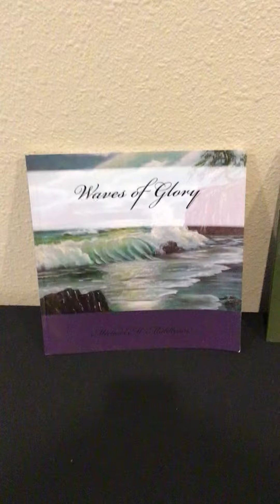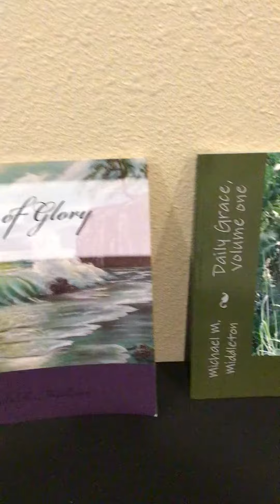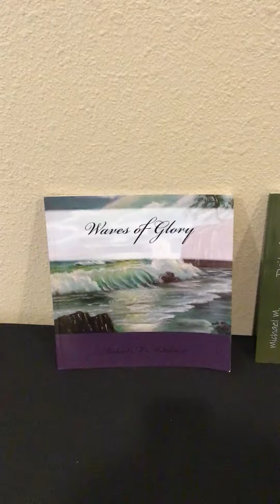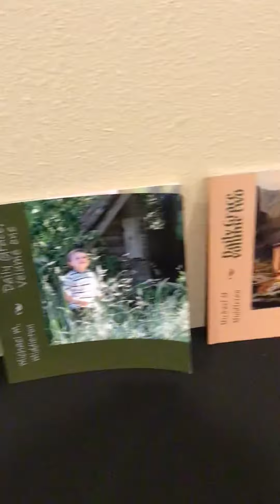Good Reads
A brief look at five of my twenty published books. This is my line of “coffee table” / casual reading books. See all of my titles i a variety of genres at :

100% of proceeds benefit charity!

“Get a good read and do a good deed!”